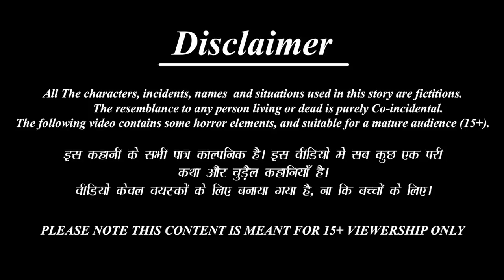गर्भवती बहु का नसीब | Garbhvati Bahu Ka Naseeb | Hindi Kahani | Moral Stories | Saas Bahu Ki Kahani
Plz also watch these interesting stories :-